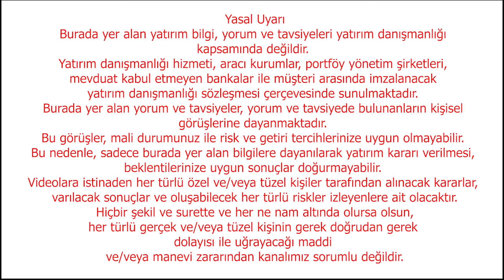Astroloji Yorum Astrolog Yorum 2024de İfşalar Artacak Emekli Beklediği Zammı Alamayacak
Ebru Güngör sordu, Astrolog Esin Kısakol yorumladı:
Astroloji yorum video açıklaması:

🔮 Astrolojik Bakış Açısıyla 2024: Temmuz, Ağustos, Eylül
Merhaba astroloji meraklıları! Kanalımıza hoş geldiniz. Bu videoda, 2024 yılının Nisan, Mayıs ve Haziran aylarına astrolojik bir bakış atıyoruz. Türkiye'nin enerjisini ve potansiyel gelişmeleri öngörmek için bizi izlemeye devam edin.

✨ Neler Konuşuyoruz?

Burçlara Özel Enerjiler: Her burcun bu dönemdeki etkileşimleri ve astrolojik öne çıkanlar.
Ulusal ve Küresel Olaylar: Astrolojik göstergelerle Türkiye'nin karşılaşabileceği önemli olaylar.
Kişisel Gelişim ve İlişkiler: Burçlar arası etkileşimlerin kişisel ve ilişkisel alanlara olan etkileri.
🌌 Astrologun Görüşü:
Bu videoda astrolog Esin Kısakol'la bir araya geldik. O, bu dönemde Türkiye'nin ve dünyanın genel enerjilerini değerlendirecek ve bizlere yol gösterecek.

👥 Yorumlarınızı Paylaşın:
Sizce bu dönemde hangi burçlar daha etkili olacak? Videomuz hakkındaki düşüncelerinizi yorumlarda bizimle paylaşın!

Bu astrolojik keşifte bize katılın, enerjiyi hissedin, ve geleceği birlikte görelim! İyi seyirler! 🌟